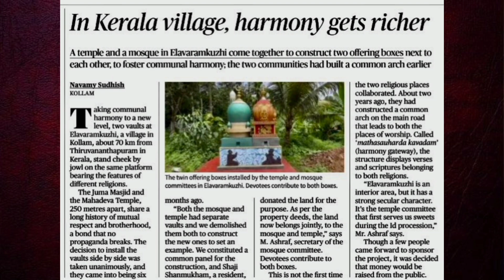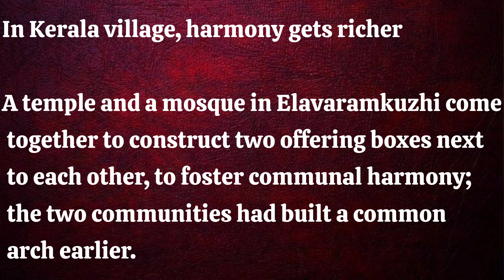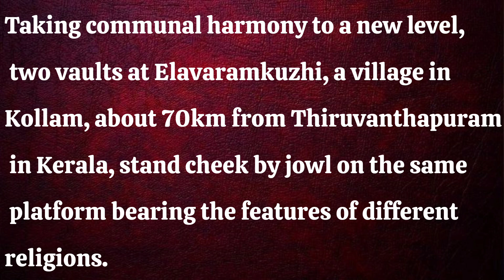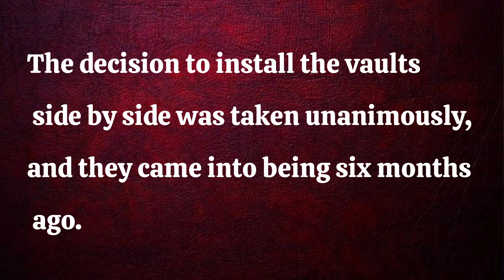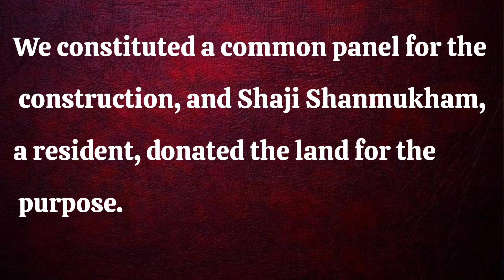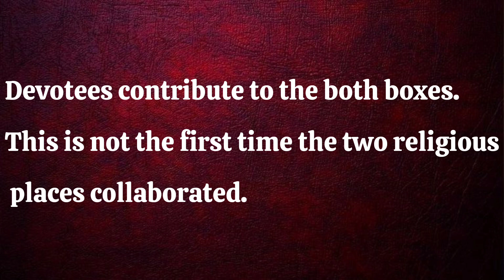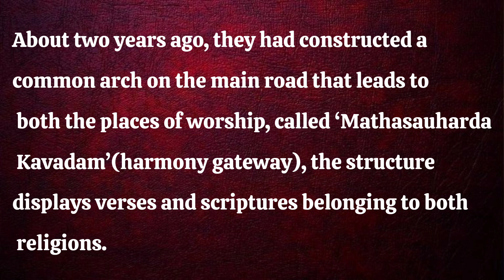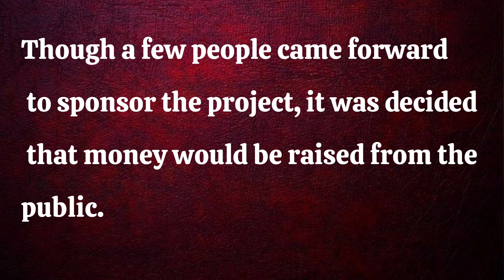ENGLISH NEWSPAPER വായിച്ച് ഇംഗ്ലീഷ് പഠിക്കാം | PAPER 3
ENGLISH NEWSPAPER വായിച്ച് ഇംഗ്ലീഷ് പഠിക്കാം | PART 3

ENGLISH  NEWSPAPER  വായിച്ച് ഇംഗ്ലീഷ് പഠിക്കാം

ENGLISH NEWSPAPER വായിച്ച് ഇംഗ്ലീഷ് പഠിക്കാം | PART 2

READ THE PASSAGE AND ANSWER THE QUESTIONS